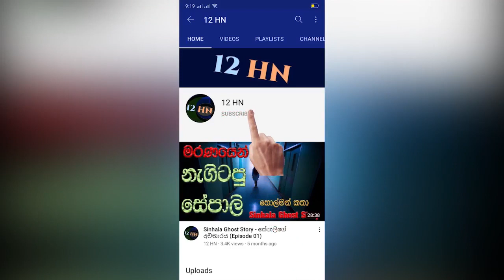අම්මලා දෙන්නෙක්ගේ විලාප මැද අවසන් ගමන් ගිය පුතාලා දෙන්නා ගැන හෙළිවූ කදුළු කතාව - sad news